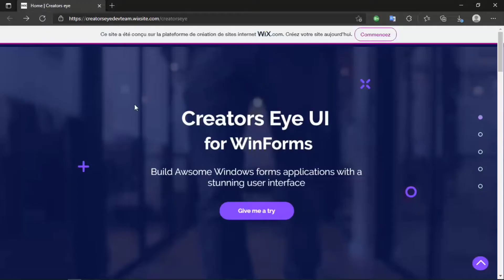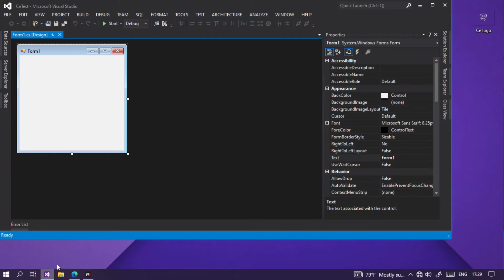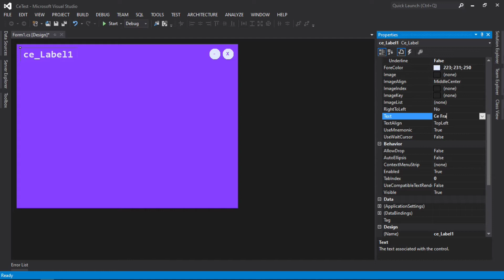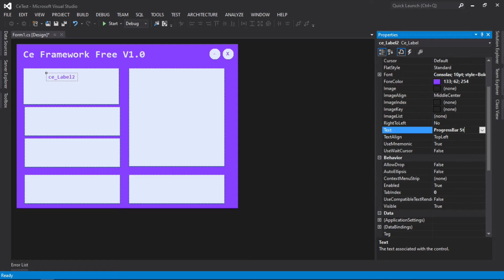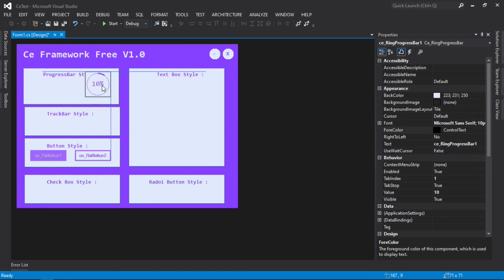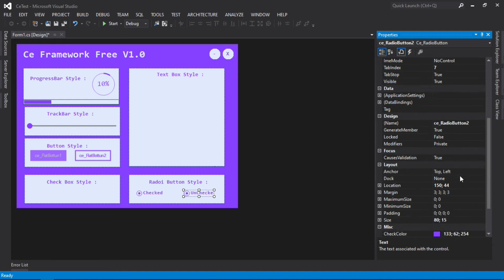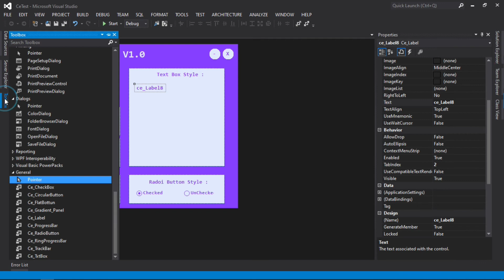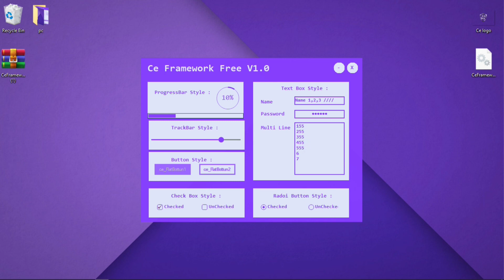How to Download and Install Creators Eye Framework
With Ce .NET UI Framework, Quick creating design to your application with "Zero  Code"
using  Creators Eye framework  free Version 1.0

What is Creators Eye Framework?
Creators Eye Framework helps  software developers and companies globally create modern, stunning software interfaces and user experience The product supports WinForms for C# and VB.NET developers. The features are carefully crafted with the developer in mind to provide speed and simplicity.

How to Add Creators Eye Framework into Visual Studio:
In this tutorial, we will teach you how to import DLL file into your toolbox without any error
also we show some of our tools you can download it and use if for free any time you want

Video Features :
0:00 Preview Ce tools
1:30 Rest Tool Box
1:38 Add Creators Eye Framework into  Tool Box
2:05 Customize Form
2:33 Adding +Customize Ce Circular Button
2:55 Adding +Customize  Ce Gradient Panel
5:10 Add Label
6:53  Adding +Customize  Ce Flat Button
7:52 Adding  Ce Ring Progress Bar
8:04 Adding  Ce Progress Bar
8:17 Adding Ce Track Bar
8:31 Adding Ce Radio Button
8:58 Adding  Ce Check Box
9:32 Adding   +Customize  Ce Text Box
11:56 Re preview Ce tools

➽ Project Source  : Coming soon
➽ Project Download Link :Share Date : 02/10/2021

Inner Tags :
Musician : @iksonmusic